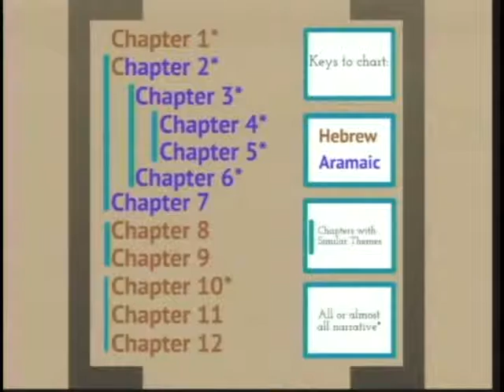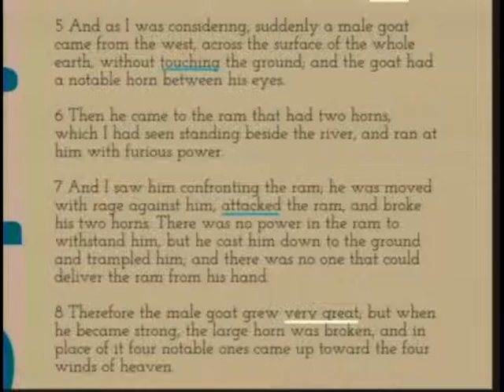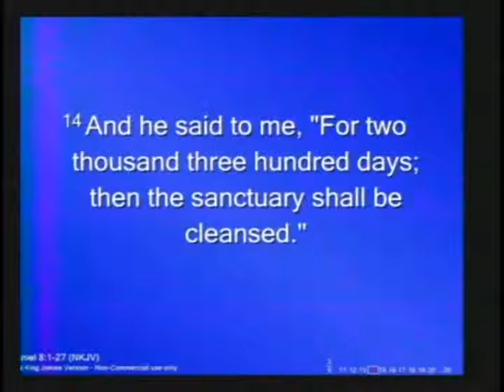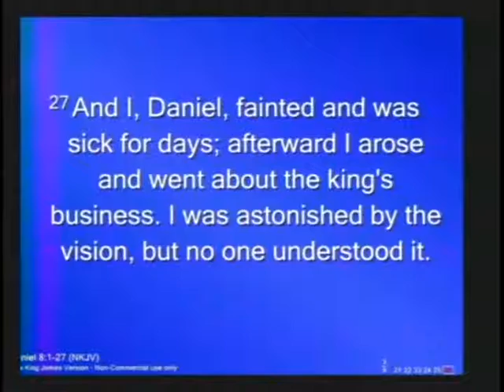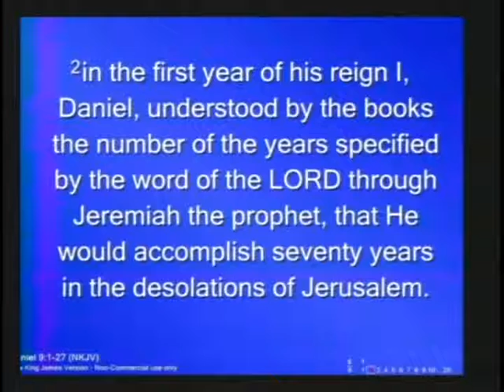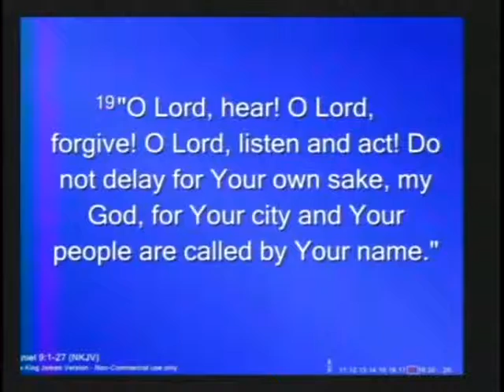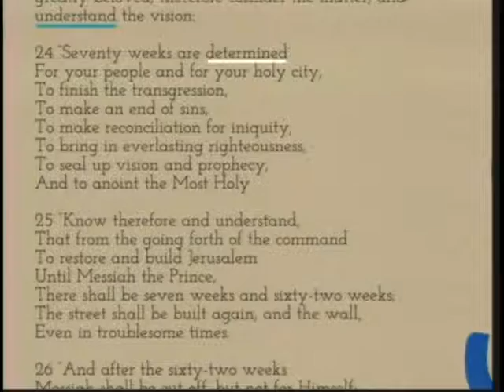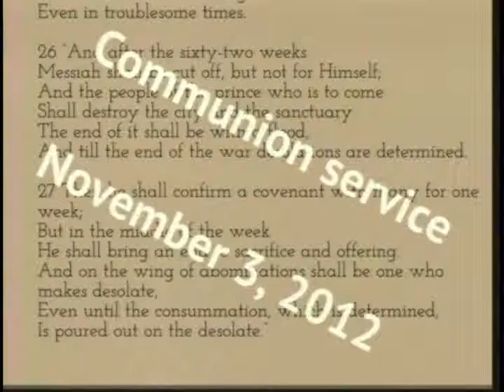October 6, 2012: "The Galactic Gettysburg"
Pr. Michael Taylor brought us the Word on October 6, 2012.